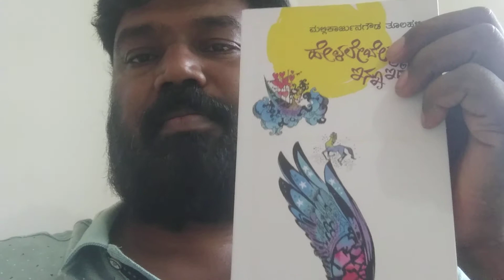Dr.Prakash Halageri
My friend Prakash Halageri promoted my new book by reciting a poem